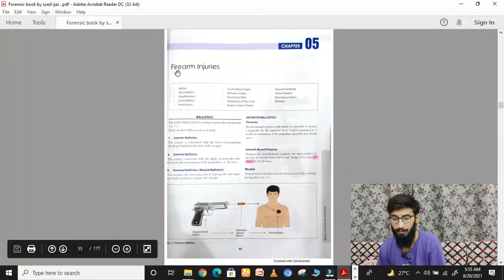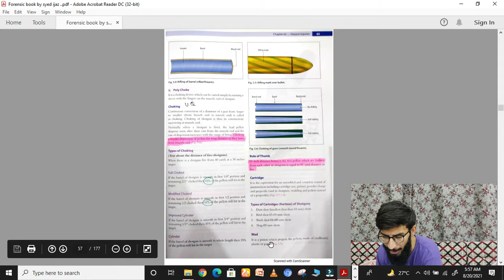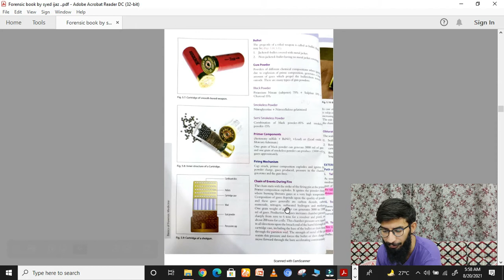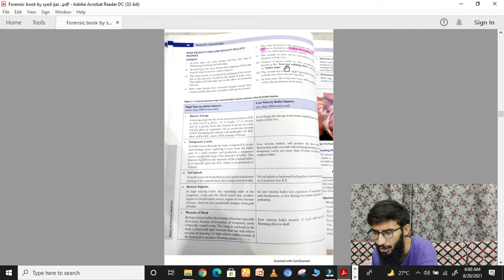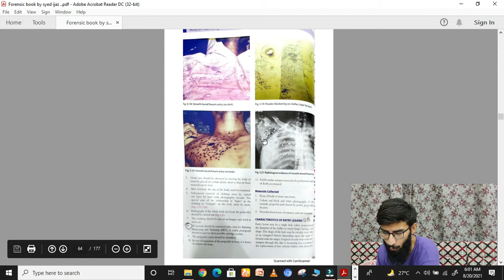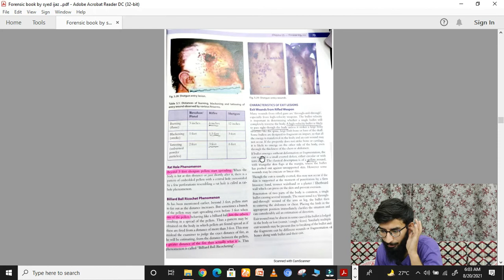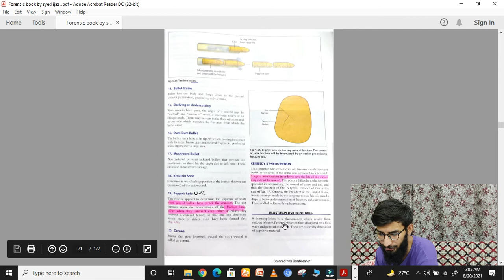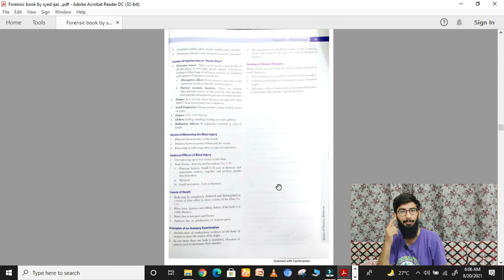FIREARM INJURIES MARKING FROM SYED MUHAMMAD IJAZ ALI // BOOK OF CHOICE // WEIGHTAGE IN PROFF.